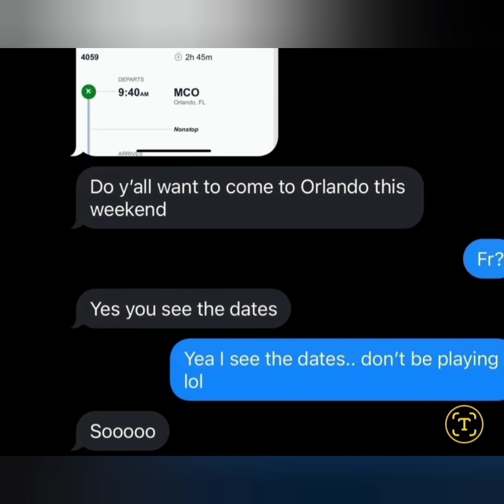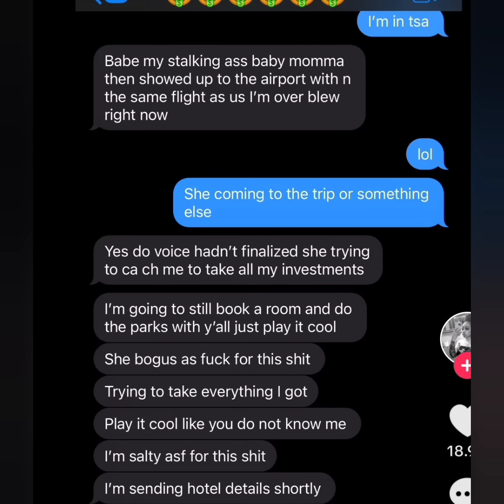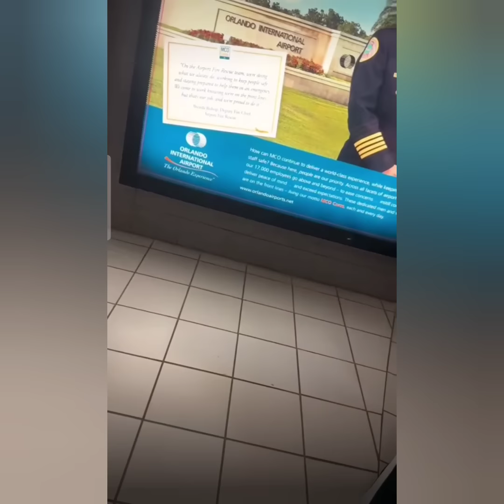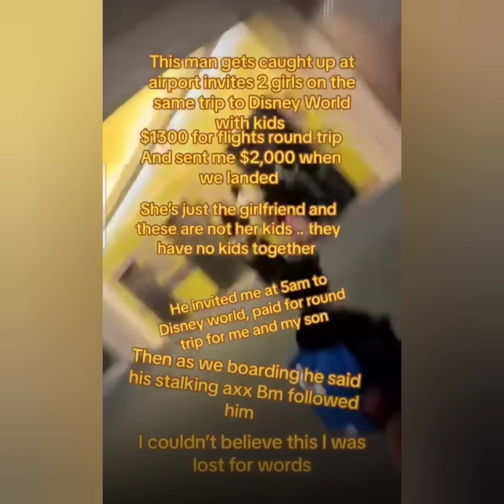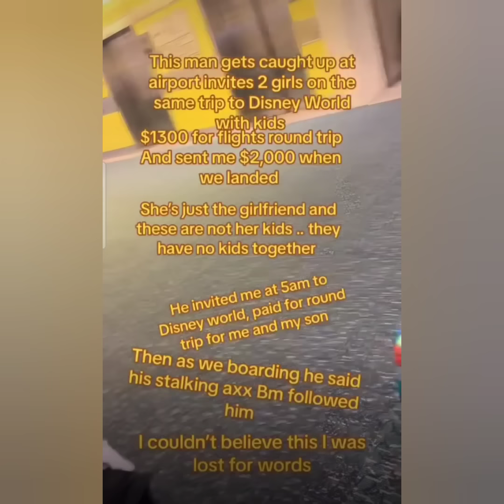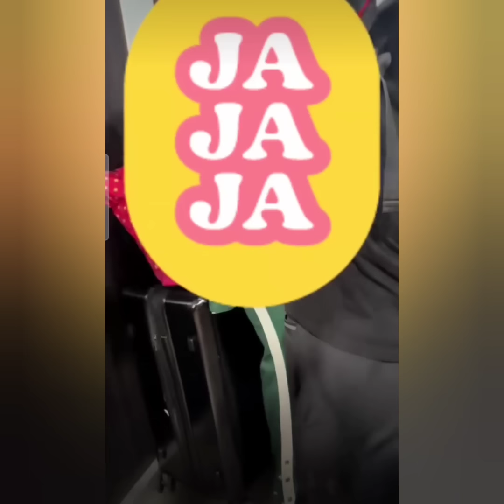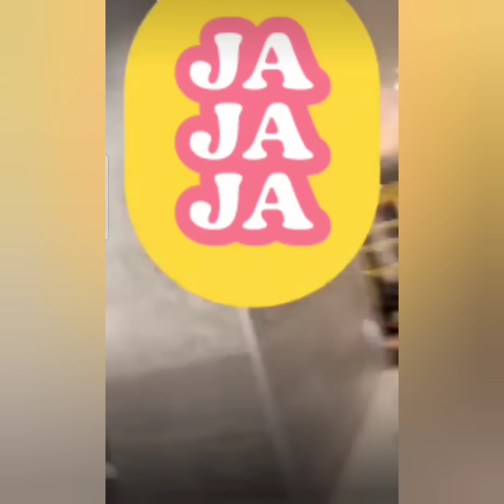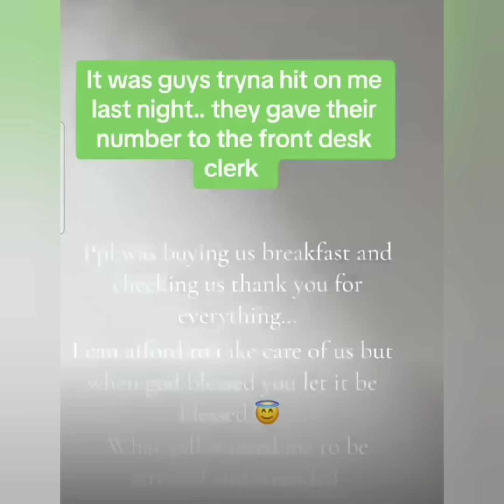MAN BRINGS SIDECHICK 😲 ON TRIP WITH HIS LIVE IN GIRLFRIEND & GETS CONFRONTED! WHAT'S HAPPENING